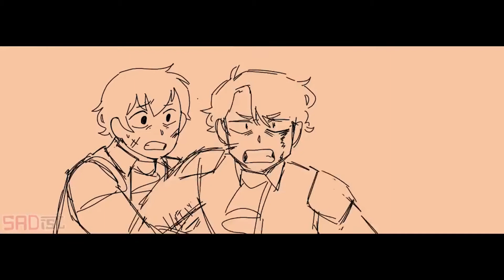"Война" Dream SMP War Animatic ДУБЛЯЖ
Прошлую версию я снёс из за повышенной концентрации кринжа в начале. Мне стыдно, простите бажёжда.